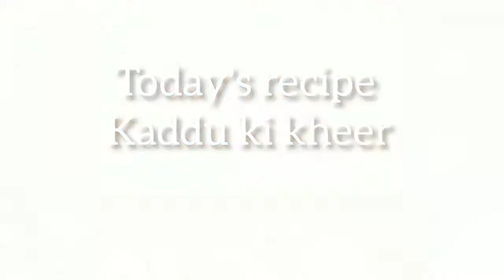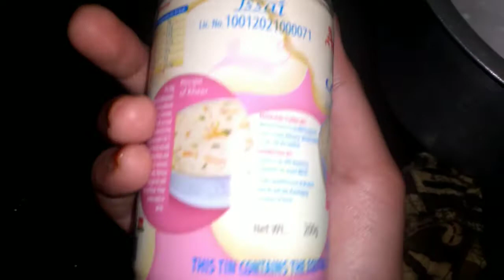Kaddu ki kheer ki Recipe ||By Tasty food recipes with Hani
Musician: Jeff Kaale

Musician: @iksonmusic

Musician: @iksonmusic

milk made purches link